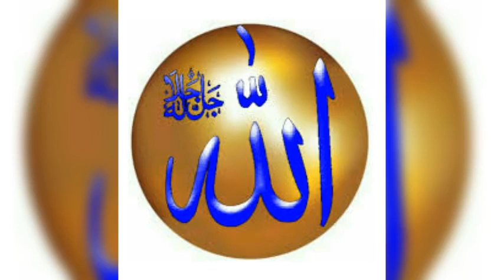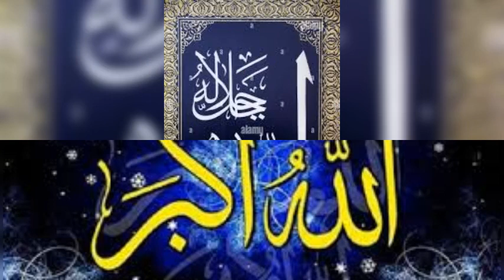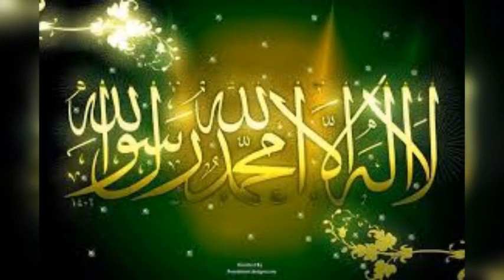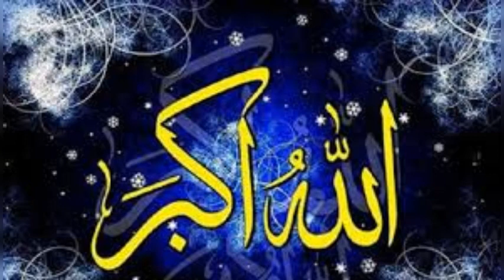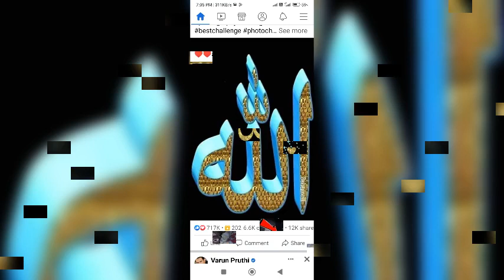আল্লাহর কাছে আফছচ করিবার বয়ান পুঁথি পাঠ ৬৪ পর্ব।Allahur kase Afsos koribar Boyan puthi path part 64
Allahur kase khoma chaibar Boyan puthi path part 64. আল্লাহর কাছে ক্ষমা চাইবার বয়ান পুঁথি পাঠ ৬৪ পর্ব।Bangla Waz Mufti Amir Hamza, bangla Waz Abdullah Al Amin, Bangla Waz Delowar Hussain sayedi, Zakir Naik peace TV, Bangla Hadis, Rasuler Bani, bangla waz mahfil, vadaima new, vadaima ভাদাইমা আসান আলী, ভাওয়াইয়া গান, Goalpariya lokgeet, গোৱালপৰীয়া লোকগীত ৰহিমা কলিতা।